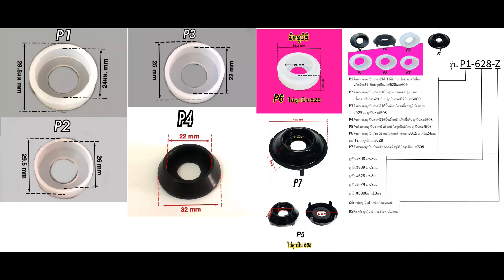16 Inch Fan Repair with 608 Bearings- 608 볼 베어링을 이용한 16인치 선풍기 수리(슬리브 베어링 대용)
16 Inch Fan Repair with 608DD Bearings- 608DD 볼 베어링을 이용한 16인치 선풍기 수리(슬리브 베어링 대용)- High energy efficiency and last long.